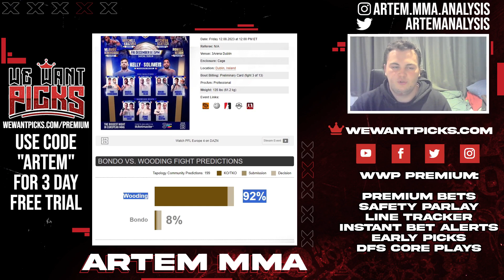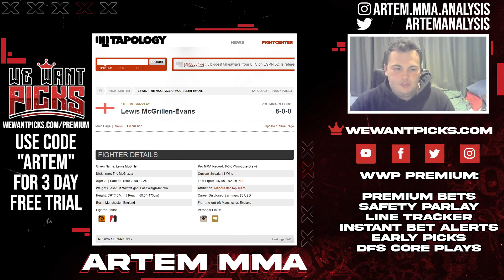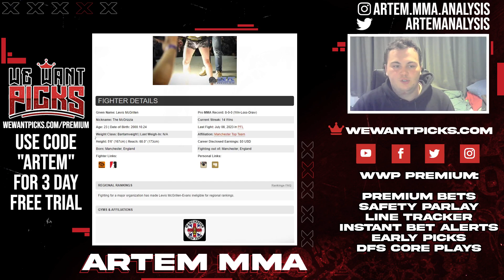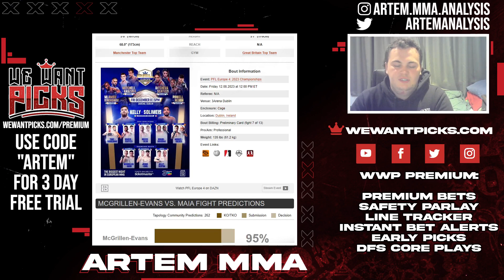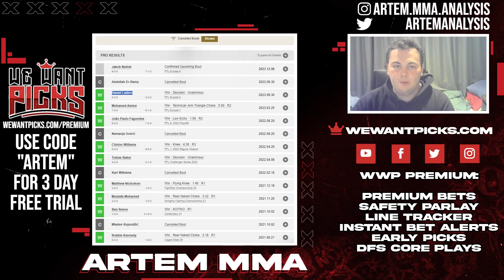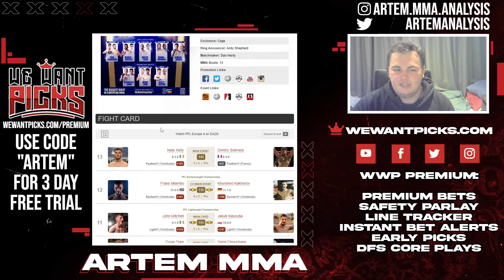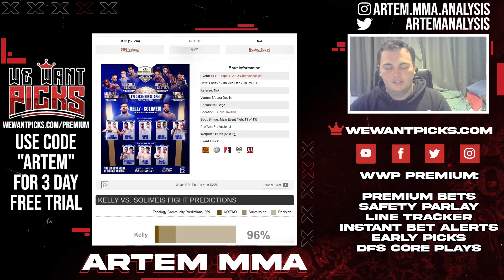PFL Europe 4: 2023 Championships FULL CARD Predictions and Bets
@artem_mma breaks down the full PFL Europe 4: 2023 Championships fight card, giving you his Picks, Predictions and Bets

PFL Europe 4: 2023 Championships
00:00 Intro
02:07 Connor Hughes vs. Sebas Santana Guedes
04:23 Kikadze Bondo vs. Dominique Wooding
06:26 Tom Breese vs. Cleiton Silva
08:48 Brett Johns vs. David Tonatiuh Crol
12:22 Andreeas Binder vs. Daniele Scatizzi
15:01 Lewis McGrillen-Evans vs. Wessley Maia
17:25 Jakob Nedoh vs. Simeon Powell
20:46 Dakota Ditcheva vs. Valentina Scatizzi
23:00 Dylan Tuke vs. Yazid Chouchane
24:52 John Mitchell vs. Jakub Kaszuba
27:42 Frans Mlambo vs. Khurshed Kakhorov
30:27 Nate Kelly vs. Dimitry Solimeis